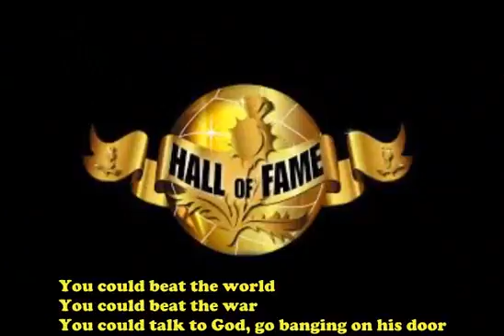Hall of fame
Ricordiamo quelle persone che si sono distinte dalle altre per la loro volontà, determinazione e forza d'animo!